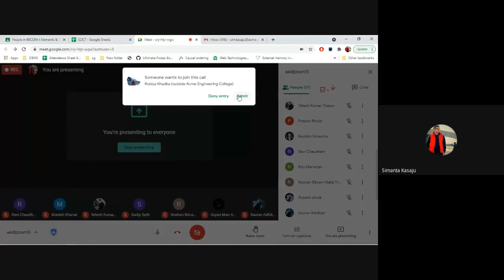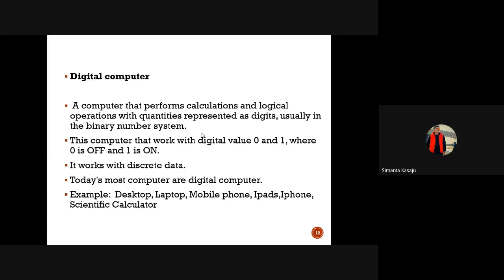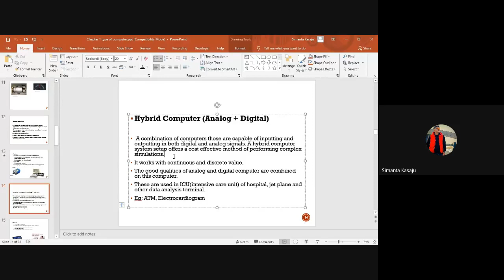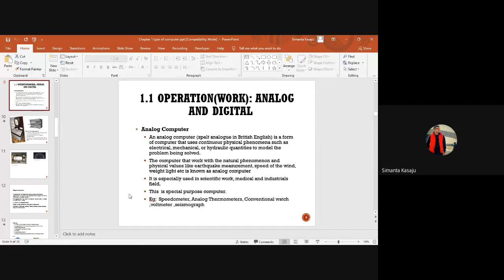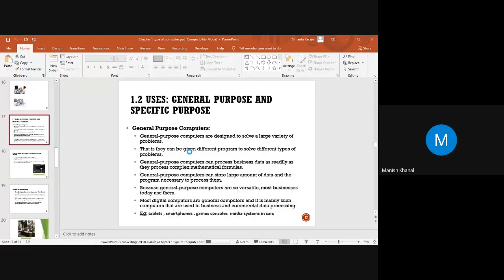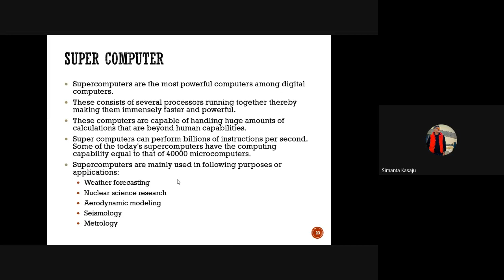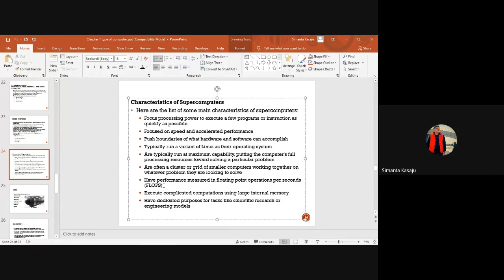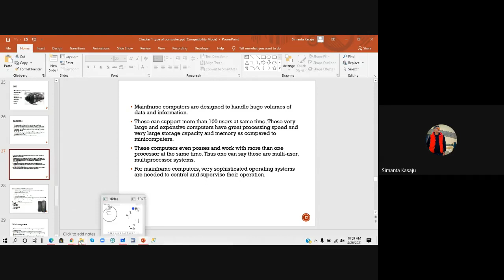EDCT start classification of computer